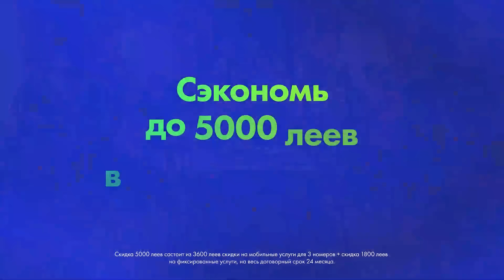Экономь до 5000 леев и наслаждайся преимуществами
👉 Сэкономь до 5000 леев в течении двух лет и получи бесплатно: оборудование последнего поколения WI-FI 6 и приложение Moldtelecom TV для смартфона или второго телевизора.

📲  Звони прямо сейчас на 1180 или закажи онлайн на moldtelecom.md.

💙 Вместе мы создаем будущее. Moldtelecom.